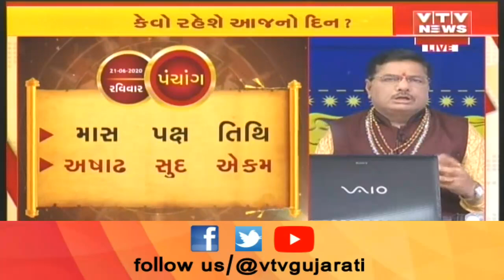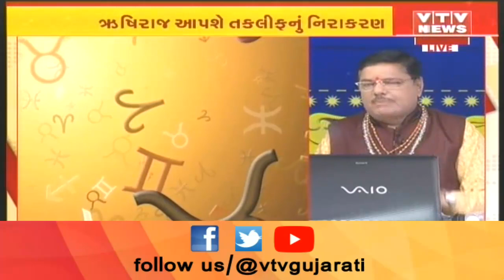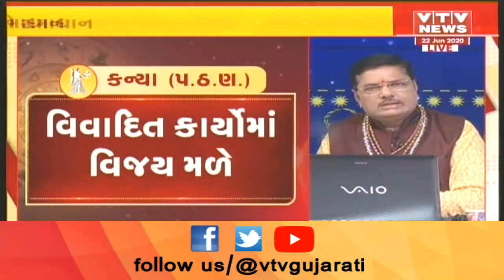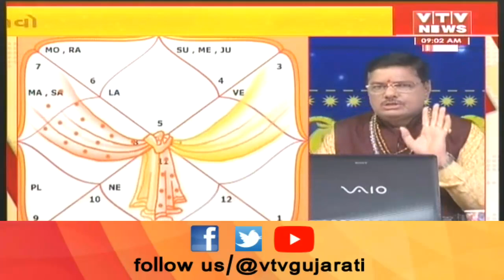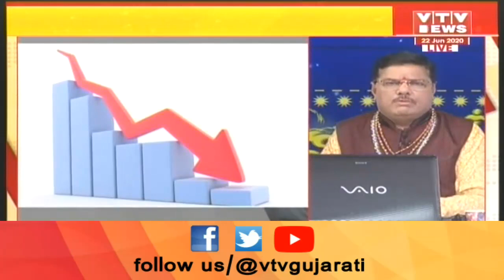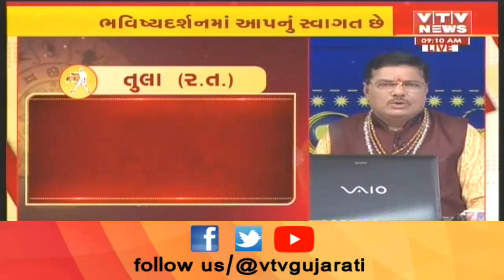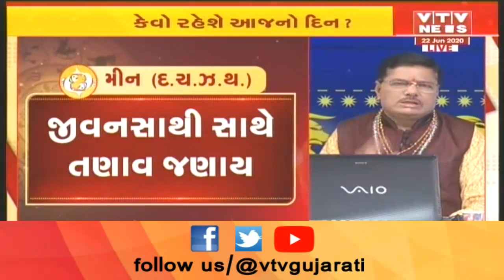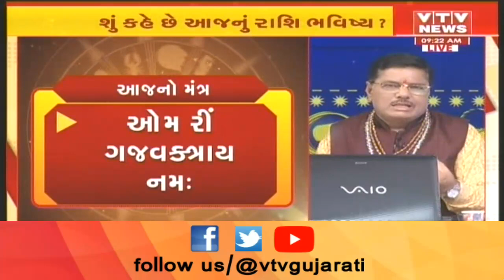Bhavishya Darshan: જુઓ શું કહે છે આજનું રાશિ ભવિષ્ય । 22 June 2020 | VTV Gujarati